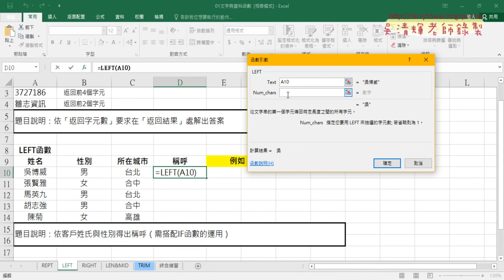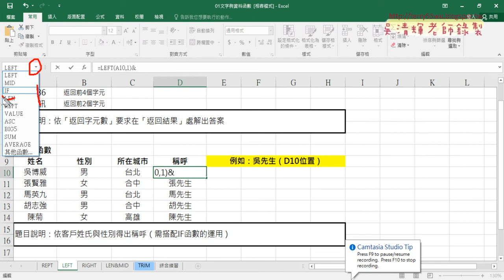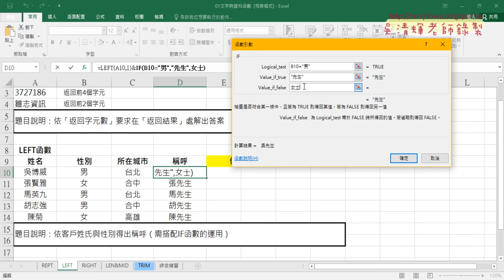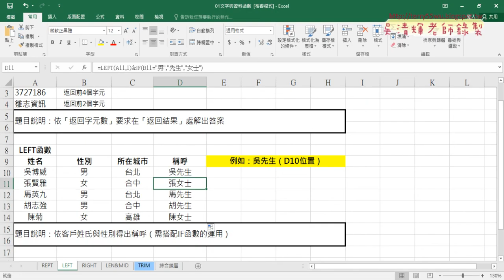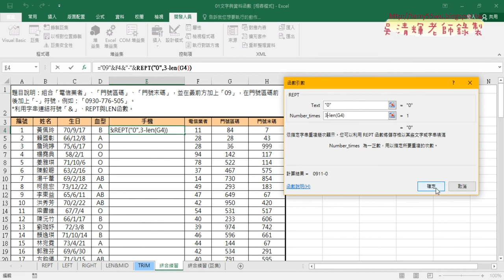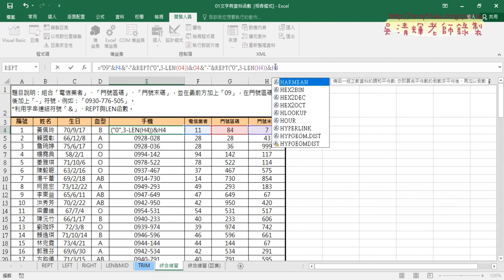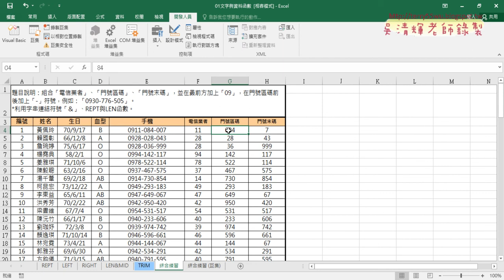03 綜合練習用REPT與LEN函數